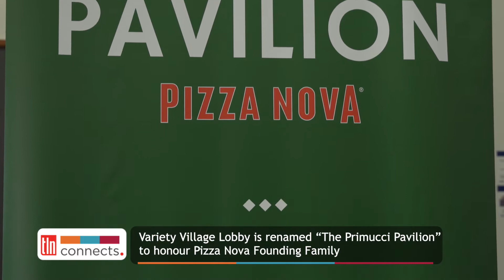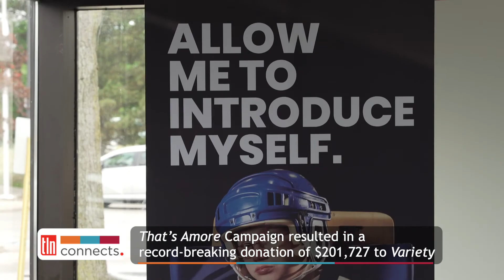That's Amore Campaign resulted in a record-breaking donation of $201,727 to Variety | TLN Connects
That's Amore Pizza for Kids Campaign by Pizza Nova raised more than $200,000 in support of the annual Variety- The Children's Charity of Ontario.

It’s been a record-breaking year for the campaign and all proceeds will greatly benefit children in Ontario.

Variety also announced they will be renaming the Variety Village lobby the Primucci Pavilion in honour of the Pizza Nova Family.  TLN Media Group congratulates Pizza Nova on their continued community commitment and generosity.

TLN Connects is presented by TLN Media Group. Sharing Canadian stories and featuring current news and events throughout Canada, hosts Camila Gonzalez and Antonio Giorgi interview prominent members of local communities, political leaders, business professionals, entertainers and more.